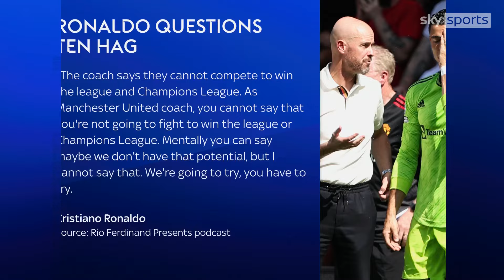Ronaldo questions Erik ten Hag's mentality as Manchester United manager